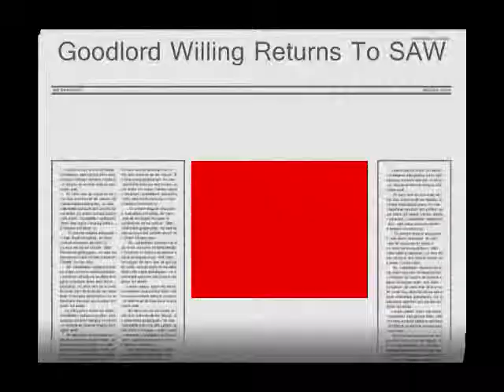glw saw promo clip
wrestling promo clip